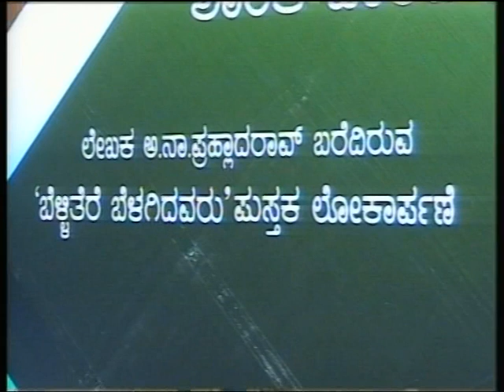Bellitere Belagidavaru a book by A.N.Prahlada Rao. (K.S.Nisar Ahemed and I.M.Vittalamurthy)-5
This is the report on releasing of the Kannada Book 'Belliterey Belagidavaru', (Gems of the Silver Screen) authored by A.N.Prahlada Rao. Belliterey Belagidavaru, (Gems of the Silver Screen) contains profiles of 115 film stars of the Kannada silver screen from the pen of A. N. Prahlada Rao, the crossword-smith whose puzzles reach readers of nearly every Kannada daily or magazine comes “Belliterey Belagidavaru” — nuggets profiling 115 filmstars who twinkled on the Kannada silver screen.  The releaing function held on 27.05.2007 at Yavanika, Bangalore. Padmsree Prof. K.S.Nisar Ahmed, Poet; Prof. G. Venkatasubbaiah, Senior Writer; K.Jairaj, IAS; I.M.Vittalamurthy, IAS; N.C.Muniyappa, IAS; K.S.L.Swamy, Kannada Film Director; V.Manohar, Kannada Film Music Directot and Writer; K.Kalyan, Kannada Film Writer, Chiranjeevi Singh, IAS are the guests. Smt Chandrika Gururaj, Singer presented the Kannada light Music.

The book 'Belliterey Belagidavaru' features everyone from patriarch Gubbi Veeranna to the golden oldies of the black-and-white era who reinvented the stage on celluloid, making the new medium a craze for first generation film-goers. Subbaiah Naidu, Kannada cinema’s first hero in the first feature film “Sati Sulochana”, doyen director G. V. Iyer, legends such as Master Hirannayya, B. R. Panthulu and R. Nagendra Rao who donned the hats of director, producer or actor with ease and élan, the first superhero of Kannada cinema Rajkumar feature in this book. Beauties who lent sparkle to the screen — B. Saroja Devi, Jayanti, Kalpana, Manjula and Bharati and latter-day heroes and actors including Srinath, Vishnuvardhan, Anant Nag, directors Hunsur Krishnamurthy and Puttanna Kanagal, and Girish Karnad who even shone briefly in Hindi films are celebrated in well-written, compact pieces that nudge the curiosity of the reader for more. Ravichandran, Malashree, Tara and other stars of the ‘90s also figure in the collection. These short sketches of the folk of Kannada filmdom, are an easy, engaging read, and can be read in any order. The longest article is on Rajkumar, at three-and-a-half pages, but then this could be the shortest piece that captures the essence of the artiste as completely as possible. With a foreword by director Girish Kasaravalli, who is also profiled, “Belliterey Belagidavaru” offers a pleasant ride through Kannada cinema and the famous names that people it.